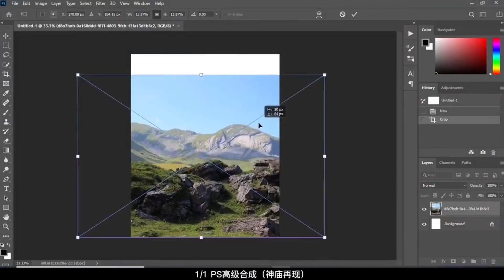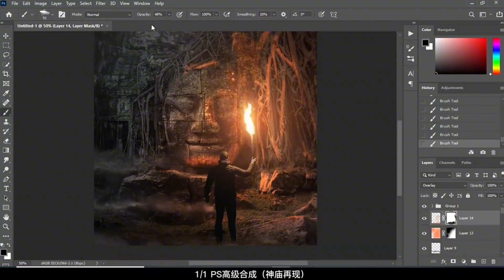往期回顾！Ps进阶教程：教你用ps合成创意海报（神庙再现）视频素材源自大神Cambo Creation#ps灵感库